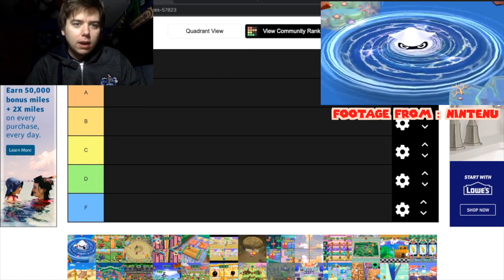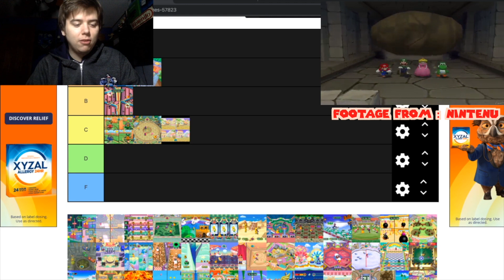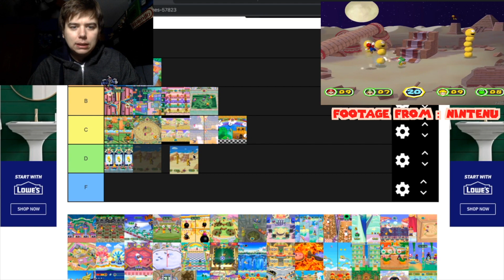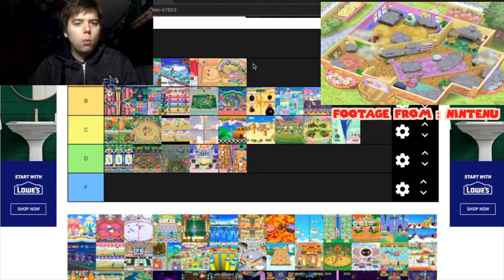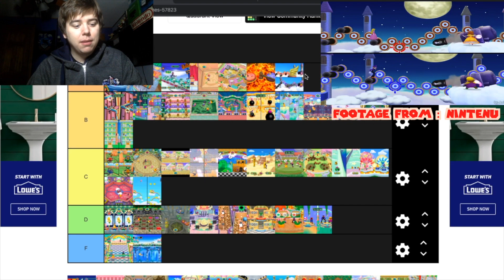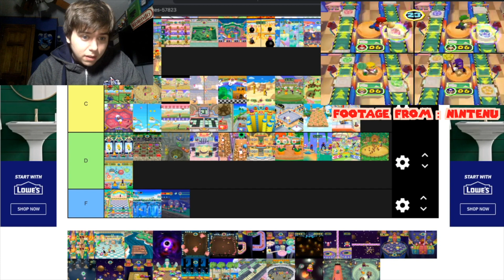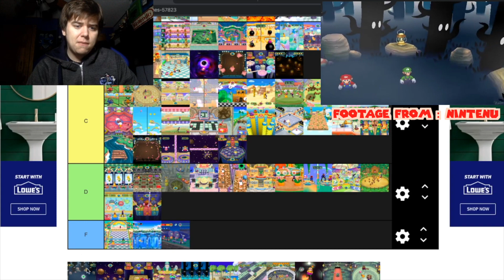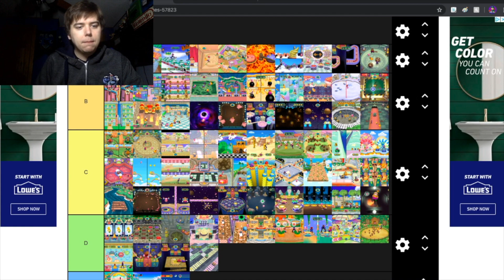Ranking the Minigames in Mario Party 6 (GCN) - ZakPak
End Screen Music Done By : Qumu Music